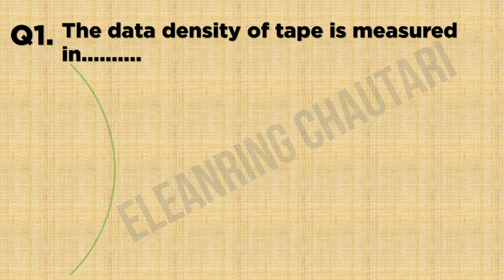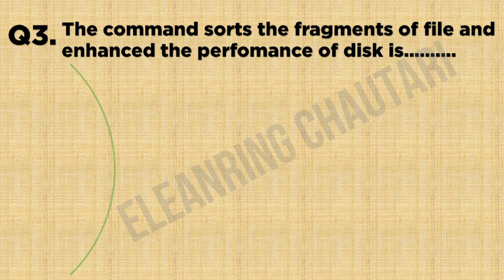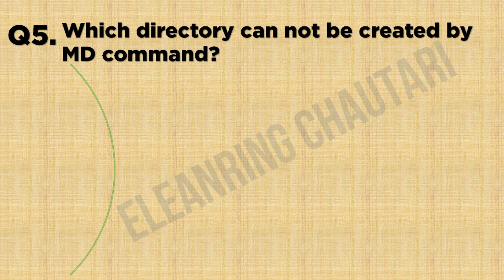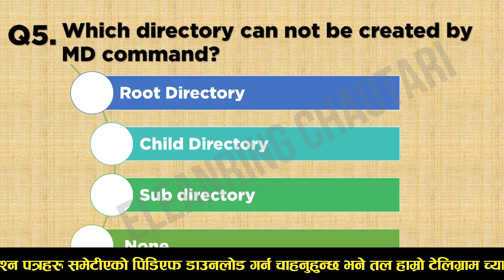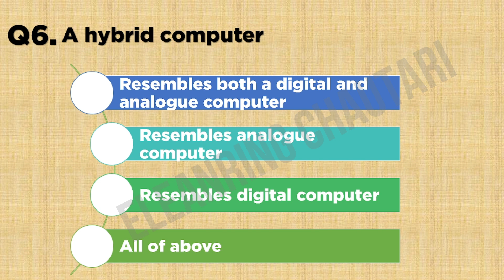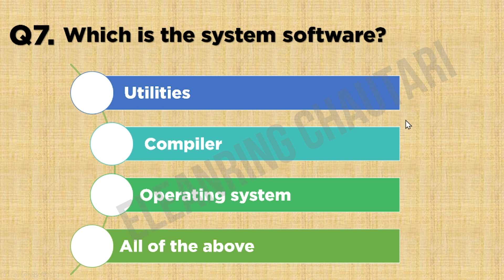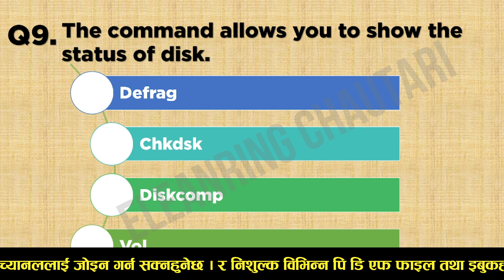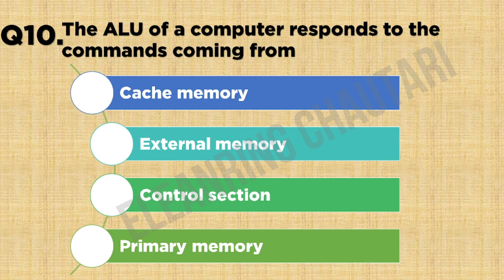Computer Operator Exam Question Answer Part 7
In this video Computer Operator Exam Question Answer Part 7 is submitted . If you are preparing computer operator examination then this video might be very useful for you. All exam preparation for comptuer operator may be very beneficial.

Yadi tapai haru pani computer operator ko exam ko preparation gardai hunu  huncha bhane yo video le tpai harulai dherai nai help garnechha . Yo video herisakepachhi computer operator ko exam ma kehi mahatwapurna question haru ko barema detail ma charcha garnechha .

Hello, welcome to you all. It's me Drishya Dipshali. I am passionate about music and technology. I love to share my knowledge with people and love to learn new things. There are lots of lack of good software-related tutorials on the internet. That's why I am going to create some videos and my aim is to help people who are not able to go to expensive computer institutes of a lack of money. I will be very glad If someone gets some help through my videos. Now I have a mission to make more aware of the technology. Thank you !!

Jay Nepal !!